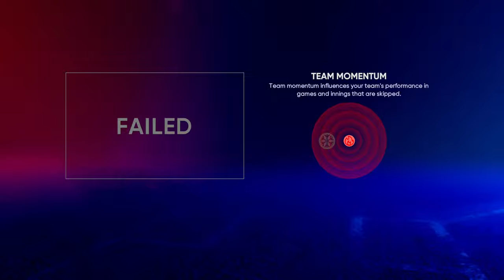MLB The Show 22 March To October New York Mets Part 6.